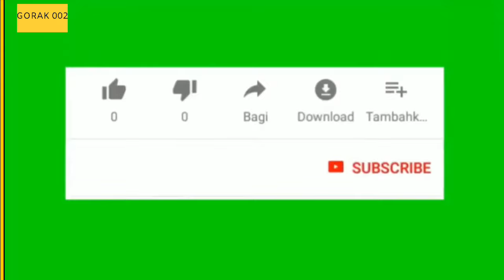Aaj mana mitrh na Langin sa